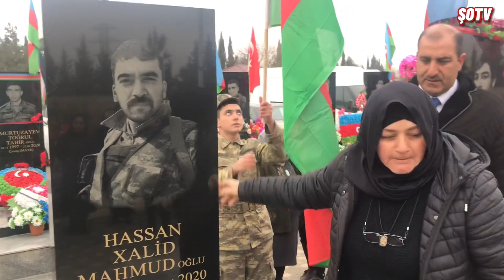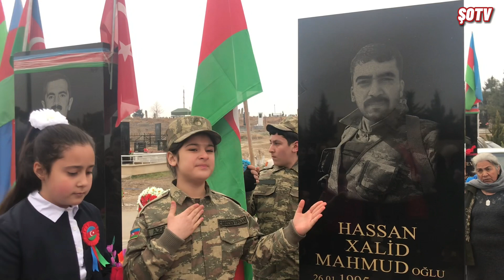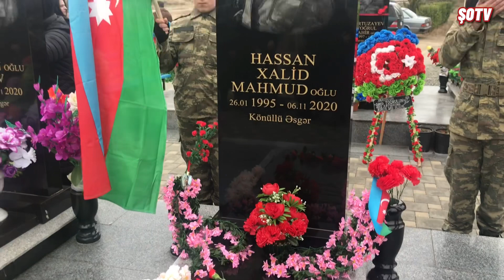Ağlayaraq Xudayarın mahnısın oxudu - Xudayarın anası Şəhid Xalid Hassandan danışdı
Bu gün şəhid Xalid Hassanın doğum günüdür. Bu səbəblə şəhidlər xiyabanında ehsan süfrəsi açılmışdı və Şəhidin məzarı başında tədbir həyata keçdi. Xalid Hassanın həyatı və döyüş yolundan bəhs olundu. Tədbirin aparıcısı Qorxmaz Qarabağlı Şəhid Xudayarın anasına söz verən zaman Xudayar təsnifini oxuyub və daha sonra Anasına yaxınlaşaraq əlini öpüb. Və daha sonra ona söz verib. Xudayarın anası da öz növbəsində şəhidimizin döyüş yolundan bəhs edərək onu qəhrəman adlandırıb. Anası Maya xanıma səbirli və dözümlü olmağı xahiş edib.